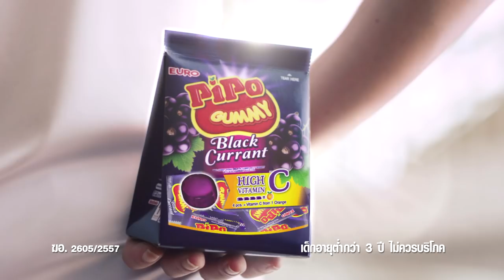10 เทพเจ้า Hacker ที่เจาะข้อมูลได้ทุกอย่างบนโลก !!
Hacker ก็คือ ผู้ที่มีความรู้ความเข้าใจในระบบคอมพิวเตอร์อย่างสูงมาก ไม่ว่าจะเป็นเรื่องเครือข่าย ระบบปฏิบัติการ หรือเรื่องของทางจิตวิทยาเองก็ตาม พวกเขามีความรู้ทางด้านนี้สูงมากซะจน สามารถเข้าใจว่า มันมีช่องโหว่ตรงไหน หรือสามารถไปค้นหาช่องโหว่ได้จากตรงไหนบ้าง เมื่อก่อนภาพลักษณ์ของ Hacker จะเป็นพวกชั่วร้าย ชอบขโมยข้อมูล หรือ ทำลายให้เสียหาย แต่เดี๋ยวนี้
Line : pjmokchannel